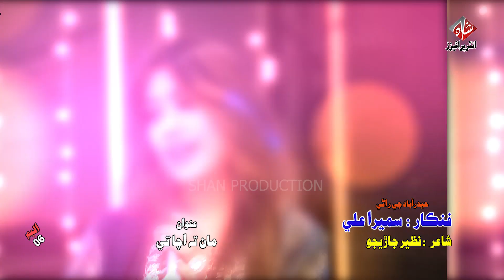Singer Sumera Ali De Faqeer Dhago Wati Albim 06